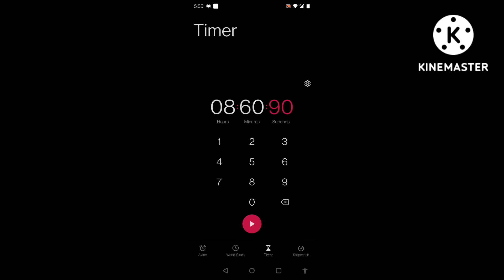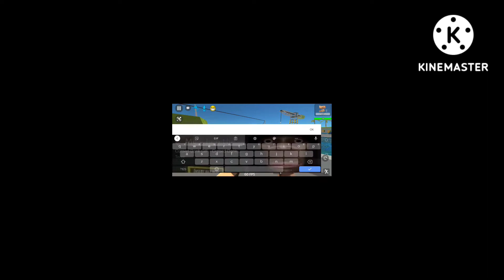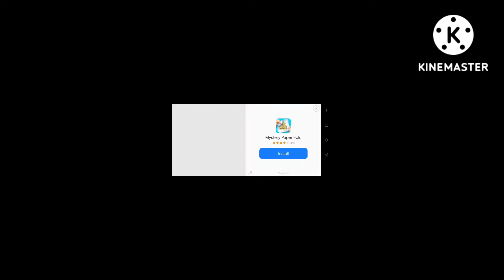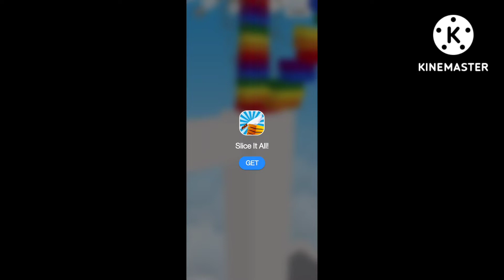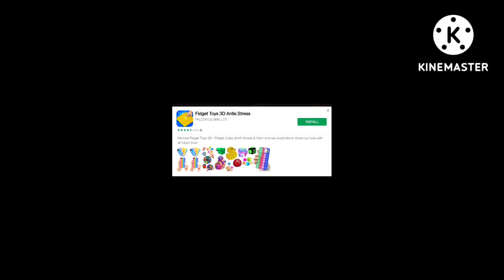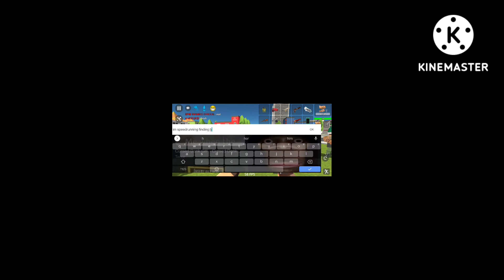finding uur speedrun (ignore the ads)